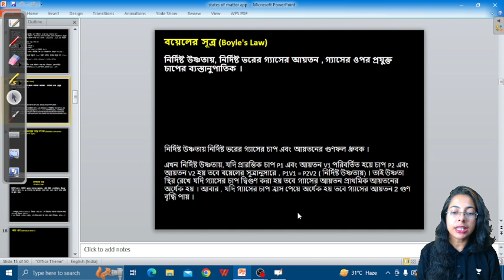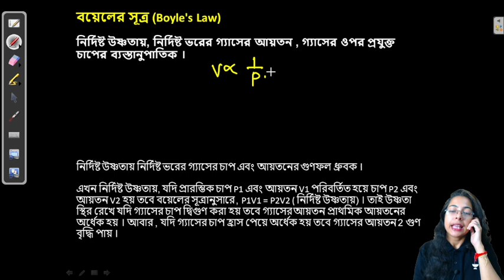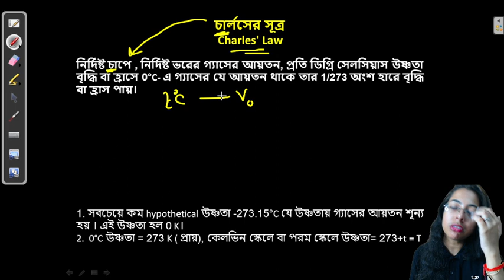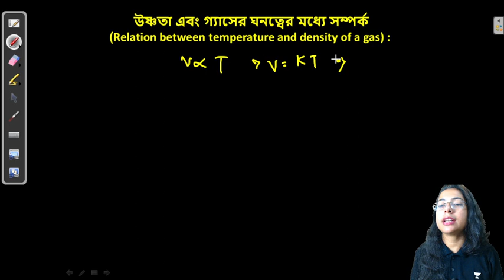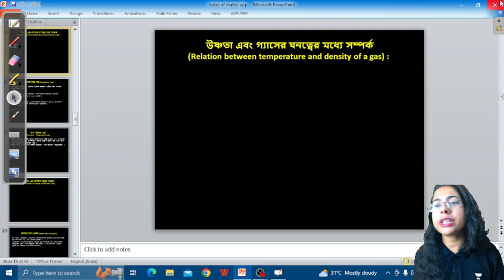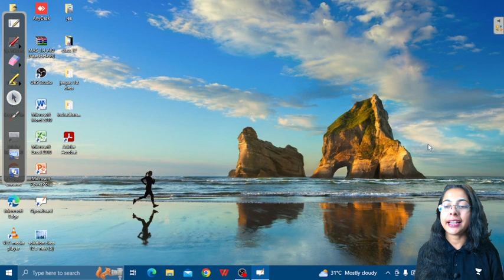Gas Formulas and Relationships | Gas Laws | Target JENPAS UG 2024 | Chemistry | Shalini Karmakar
In this session, Educator Shalini Karmakar will be discussing Gas Formulas and Relationships from Gas Laws chapter from Chemistry for JENPAS UG 2024. Watch this complete video to boost your JENPAS UG 2024 preparation.

➤ *Use Code ''UNBANGLA'', Unlock FREE Special Classes on our platform, & also Get Exciting off on your Subscription today.

You can enroll to Unacademy Subscription and get the following benefits:
1. Learn from your favourite teacher
2. Dedicated DOUBT sessions
3. One Subscription, Unlimited Access to Live Online Classes and Videos
4. Real-time interaction with best-in-class teachers
5. You can ask doubts in live online classes
6. Limited students in each Class
7. Download the videos & watch them offline
Feel free to spread the word – share the videos with your friends and classmates.